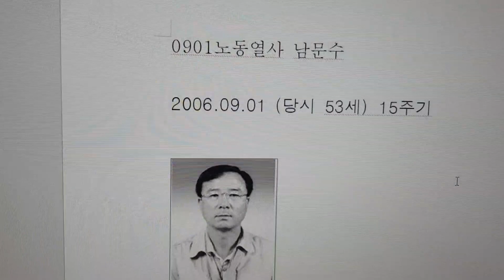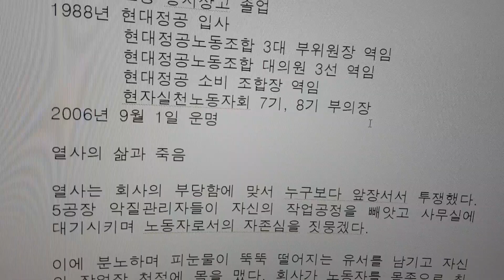현대자동차(당시 현대정공) 노동자 남문수열사 15주기 추모, 9.1